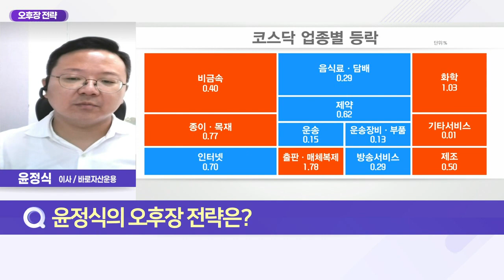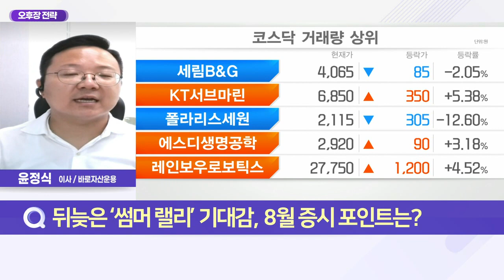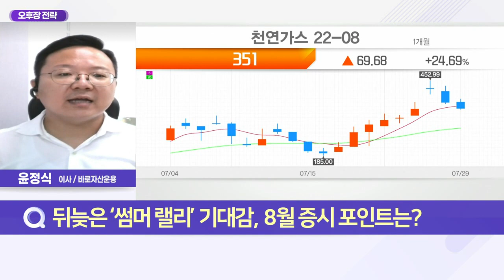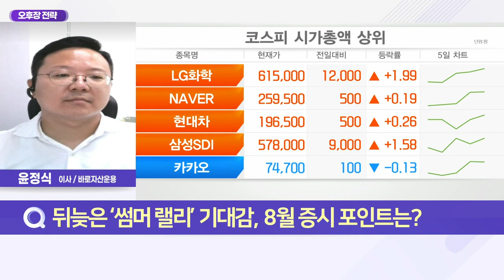뒤늦은 ‘썸머 랠리’ 기대감... 8월 증시 포인트는?_오후장 전략 (20220801)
Q. 뒤늦은 ‘썸머 랠리’ 기대감... 8월 증시 포인트는?
- 美 연준, 물가잡기에 두달 연속 ‘자이언트 스텝’
- 인플레이션 정점 VS 최악 시장 의견 엇갈려
- 美 인플레 정점론 고개, 9월 금리 인상폭 완화 기대
- 中 제로 코로나 방역정책 지속: 하반기 중국 경기 재위축 조짐
- 미·중 갈등 및 대만 이슈 지속: 中, 펠로시 대만 방문설에 군사행동 경고
- 러시아發 유럽 에너지 리스크… 물가 압력 자극
- 금융시장 국가별 차별화 현장 지속 예상